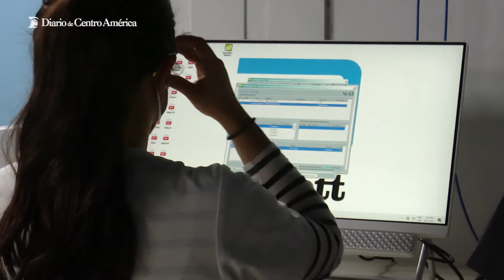Más de 10 hospitales avanzan en la mejora de áreas e infraestructura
Ministerio de Salud detalla los proyectos que se tiene para fortalecer los hospitales.